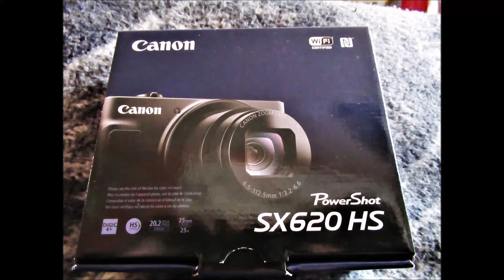Sneak Peek at my new camera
Cannon SX620 HS camera ...A few pictures of it and a Zoom test in Video Mode...NOTE: I Do not get paid by any companies to show products on my videos ..I Like to show what I buy/find with my Subscribers